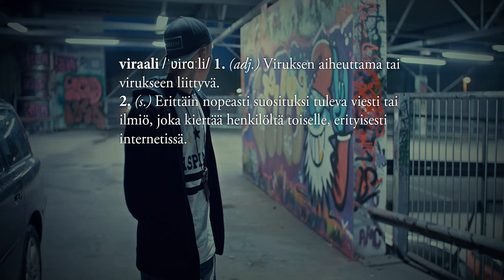VIRAALI / Sarkola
Saga Sarkola kertoo VIRAALI-elokuvan tekemisestä. Ensi-ilta 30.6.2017.